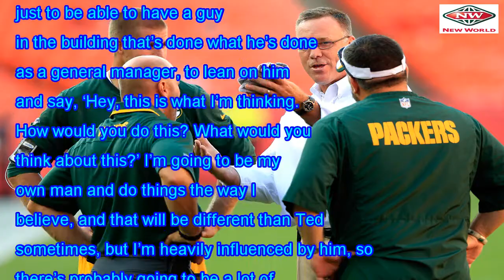Ted Thompson to have 'big role' under Brian Gutekunst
Ted Thompson is the Green Bay Packers senior advisor of football operations. And while the title sou...